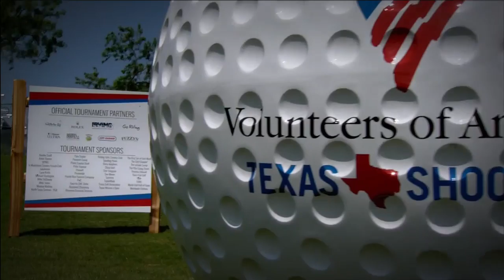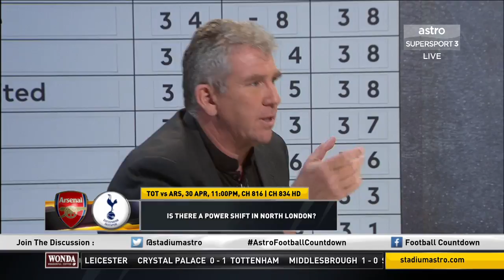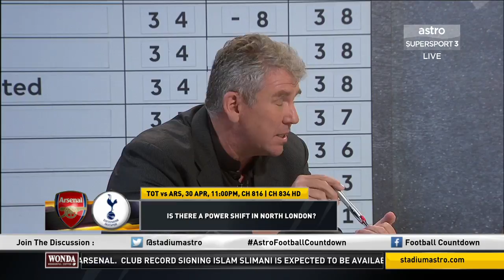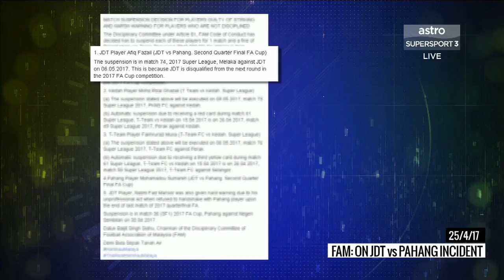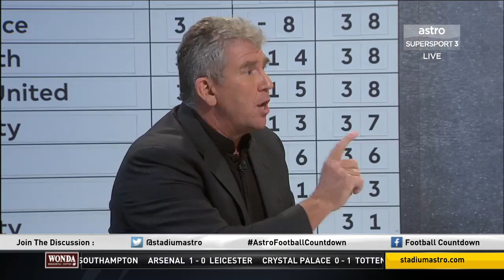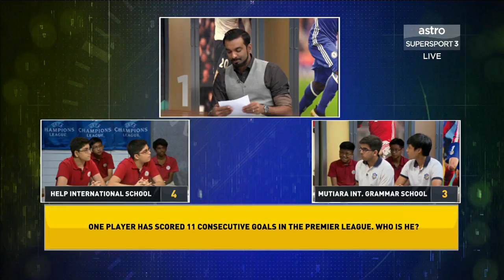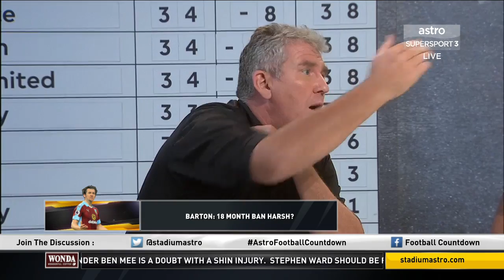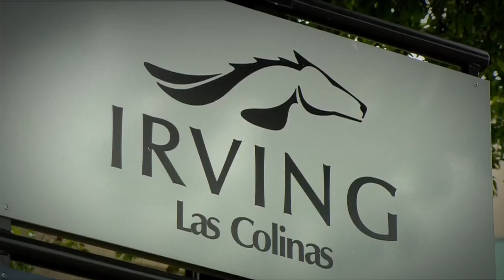Football Countdown 28th April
Join Roshan as he leads the discussion on the Manchester derby, the FAM and Arsene Wenger with Steve McMahon, Stanley Bernard and Dez Corkhill,